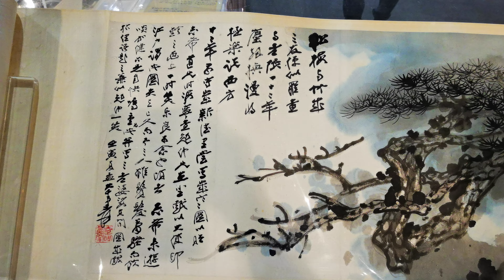蘇富比拍賣行